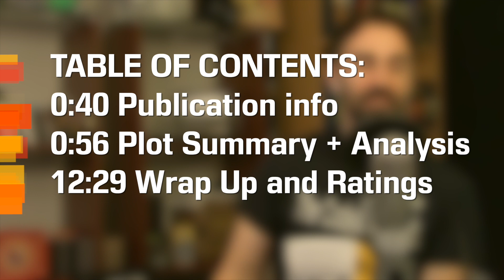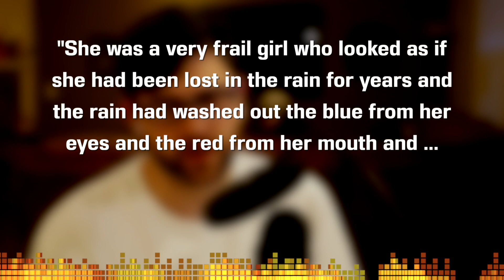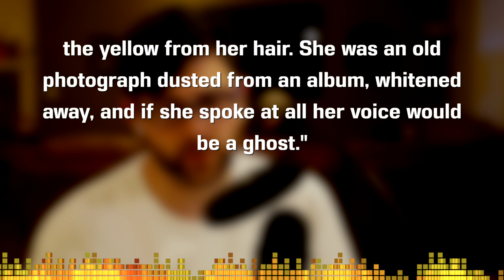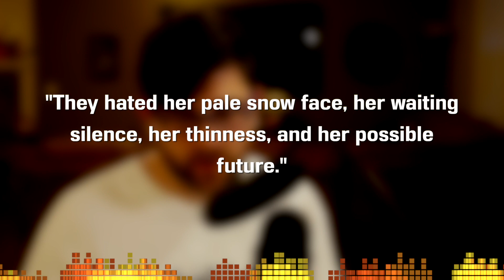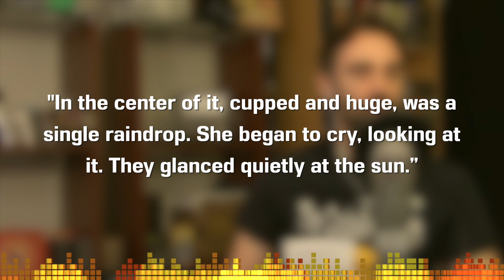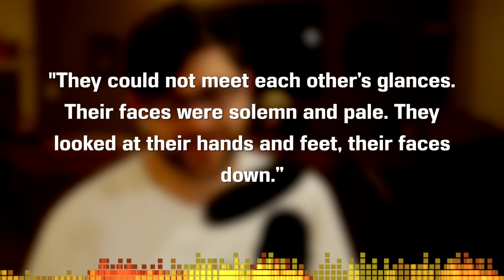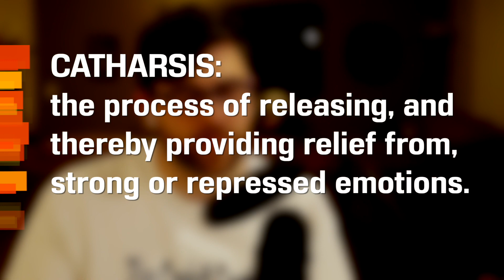All Summer in a Day by Ray Bradbury - Short Story Summary, Analysis, Review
Welcome to the CodeX Cantina where our mission is to get more people talking about books! Today Ray Bradbury uses "All Summer in a Day" to talk to us about classroom bullying and its effects. Do these kids actually experience remorse? What are some of the tips you picked up on in this piece?

Read Ray Bradbury's Stories

TABLE OF CONTENTS:
0:00 Introductions
0:40 Publication info
0:56 Plot Summary + Analysis
12:29 Wrap Up and Ratings

Copyright Info
Song: Infinite
Artist: Valence